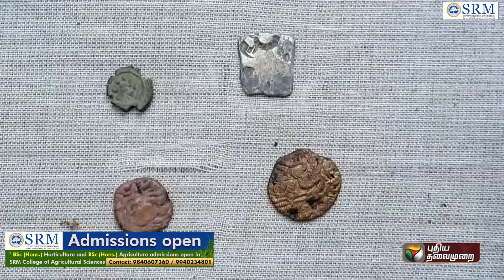பாலாற்று படுகையில் காணக்கிடைக்கும் அரிய பொருட்கள்: Archeology Department ஆய்வுக்கு கோரிக்கை | PTT